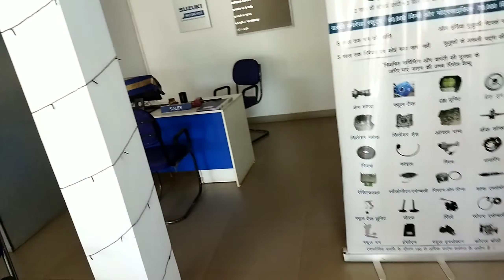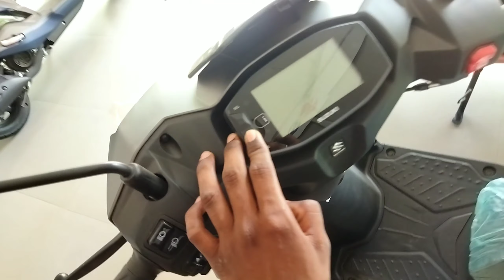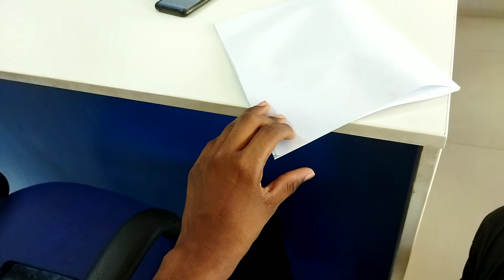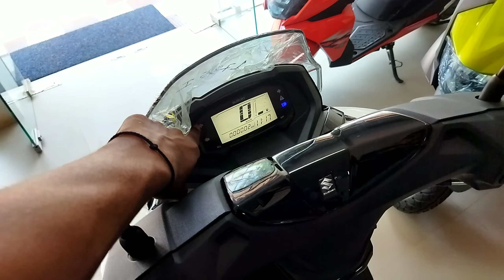Finally New Gadi Purchase | How was it ? | Suzuki Burgman Street 125 BS6 | Vlog video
finally new gadi  purchase | how was it ? |Suzuki showroom | Vlog video

Suzuki showroom Vlog video,
Full video,
Chaibasa Suzuki showroom,